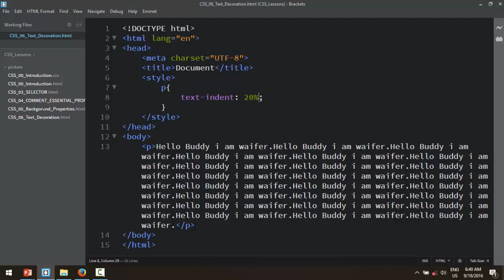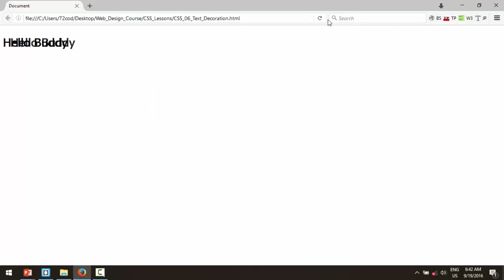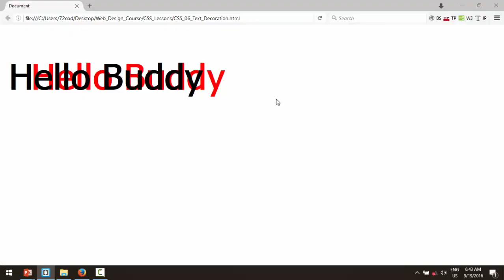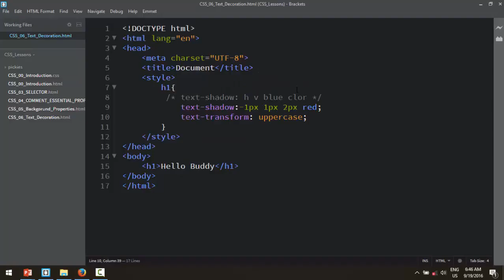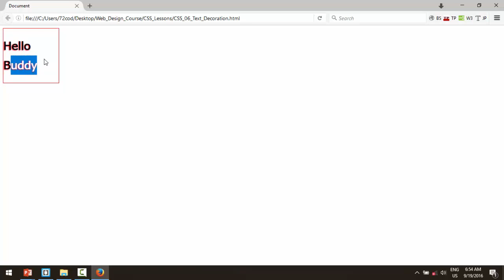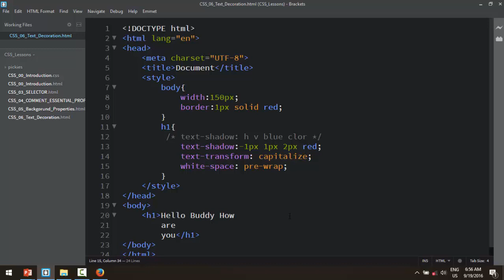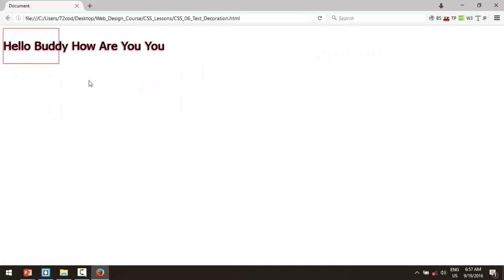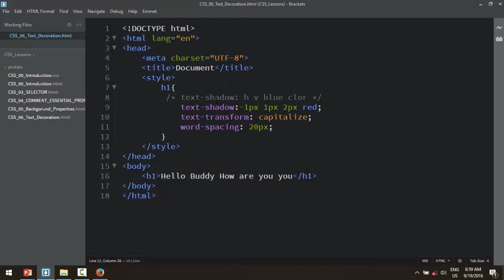CSS 06 Text Decoration 2